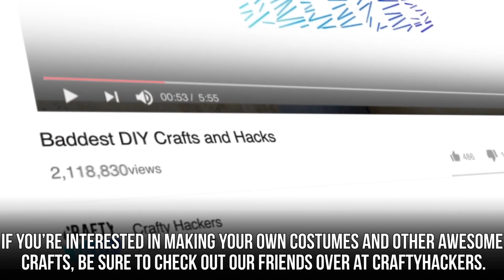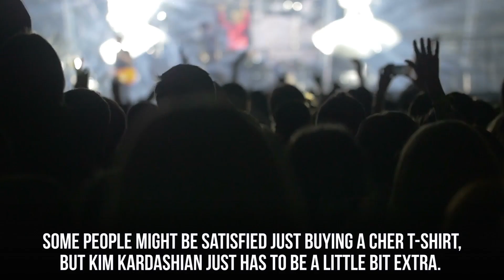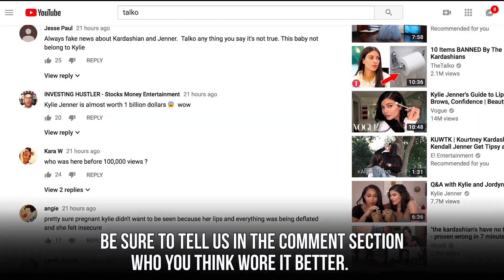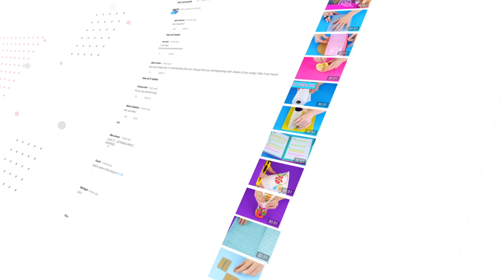10 Celeb Halloween Costume Ideas Inspired By The Kardashians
Everytime The Kardashians Dressed Up As Famous Stars.

The Kardashian family loves to go all out when it comes to holidays, and Halloween is no exception. Although they seem to love dressing up as skeletons for some reason, they also tend to emulate their fellow celebs when it comes time for choosing a costume. Kim Kardashian is such a huge fan of Cher that she’s dressed up as her multiple times. Kourtney Kardashian and then-partner Scott Disick once dressed up as a shockingly convincing Kris and Bruce Jenner. Kylie Jenner honored pop star Christina Aguilera by perfectly replicating her appearance in the song “Dirty.” Kendall Jenner is used to wearing designer clothes, but one Halloween she dressed up as famous designer, Karl Lagerfeld. Once you’ve seen this awesome collection of costumes, be sure to let us know which one was your favorite in the comment section.